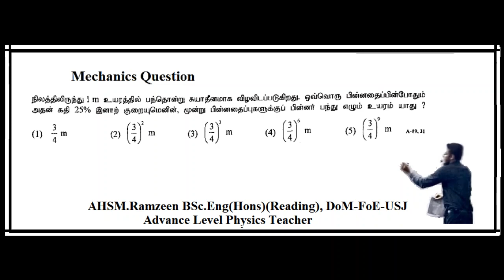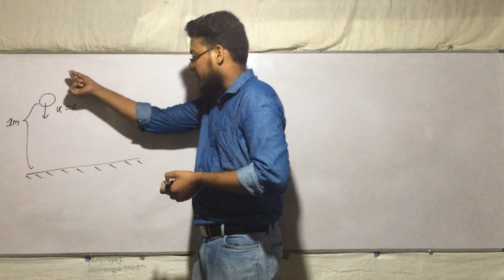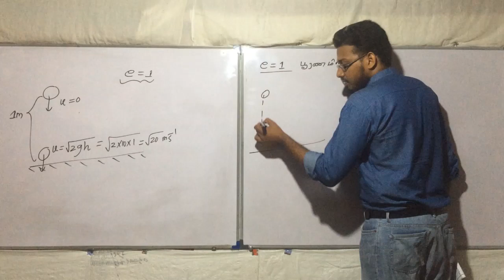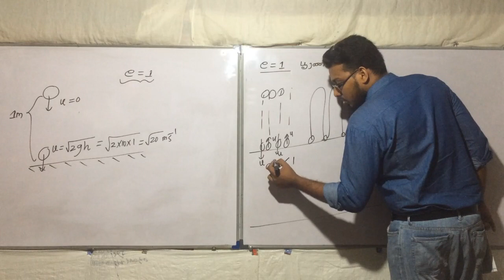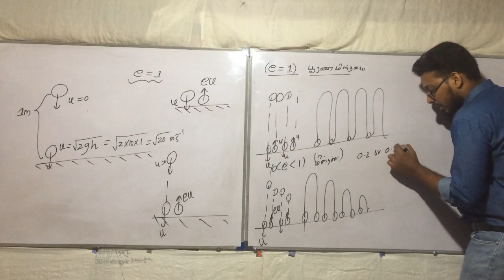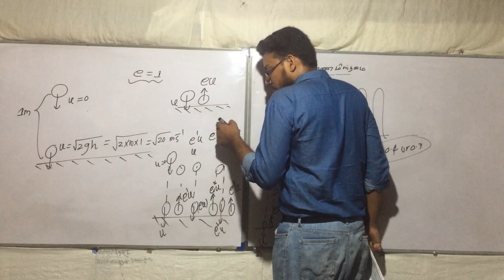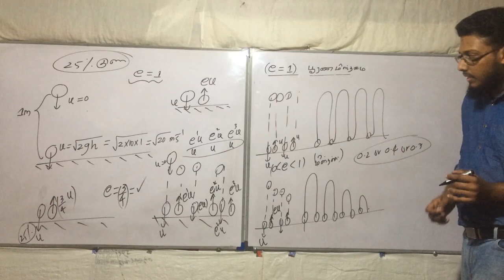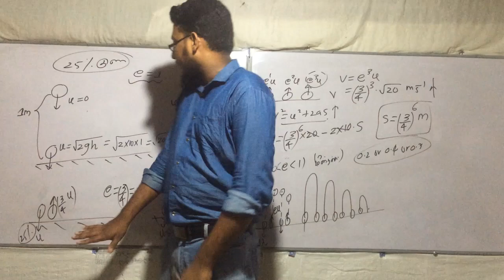2019 GCE A/L 31st MCQ , Collision Related Question.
2019 GCE A/L 31st MCQ , Collision Related Question.

In physics, a collision takes place when particles, aggregates of particles, or solid bodies move toward each other and come near enough to interact and exert a mutual influence.

The Following WhatsApp Group To Get further Updates…

“Physics with Ramzeen”